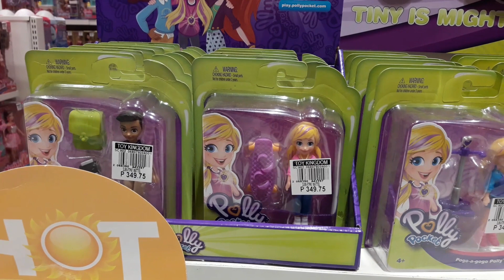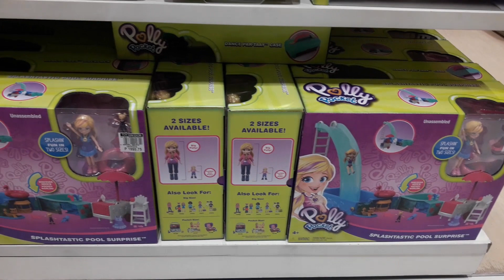Polly Pocket Toys 2019 pollypocket toytv toys polly pocket ToyTV #2019 Mattel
Polly Pocket is a toy line of dolls and accessories. The name "Pocket" originates from the fact that many of the original Polly Pocket dolls came in pocket-size cases. The Fashion Polly dolls sold by Mattel are significantly different from those originally created and sold by Bluebird Toys.Wikipedia